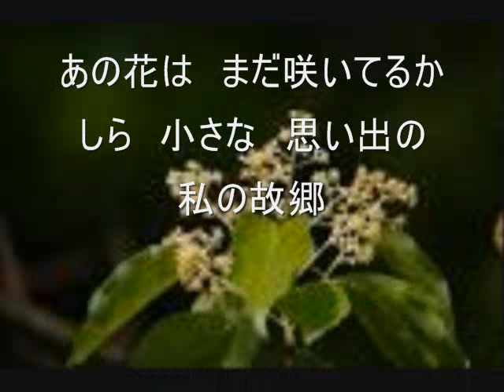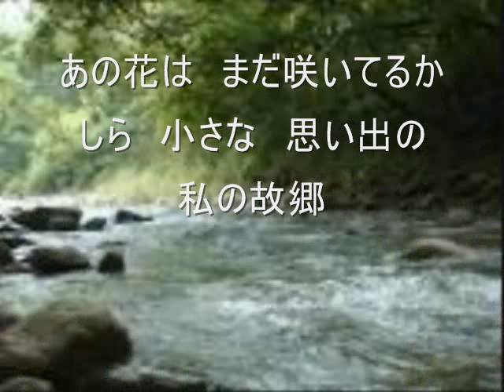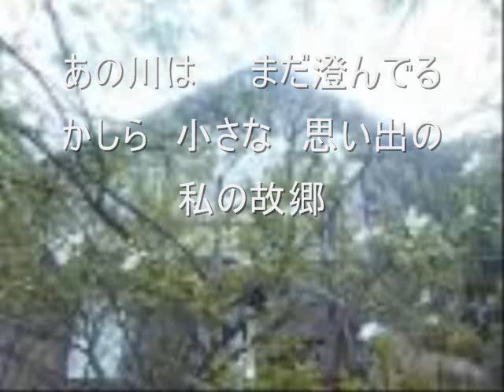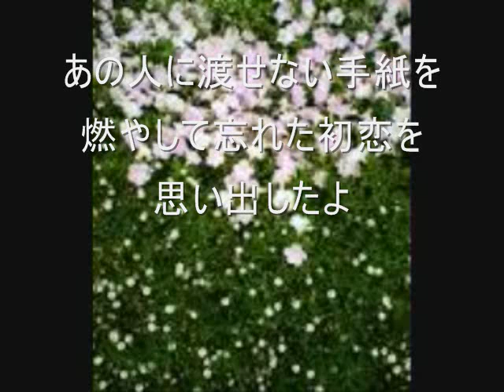♪小さな私の故郷 志方作品No005